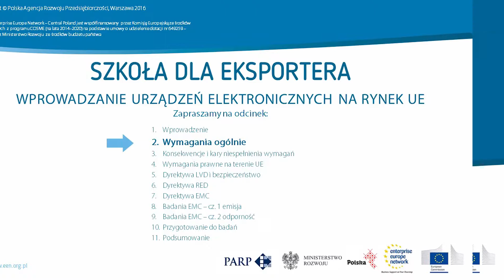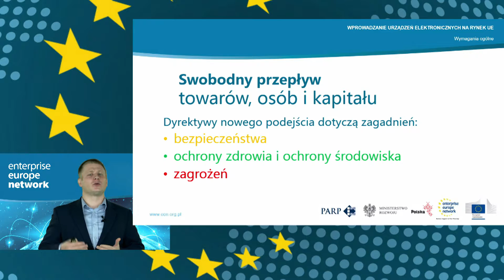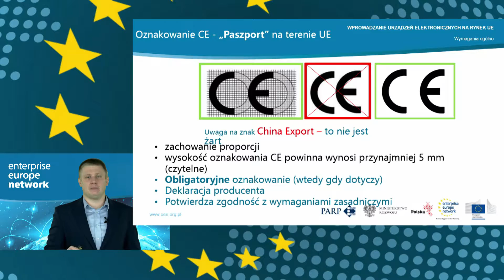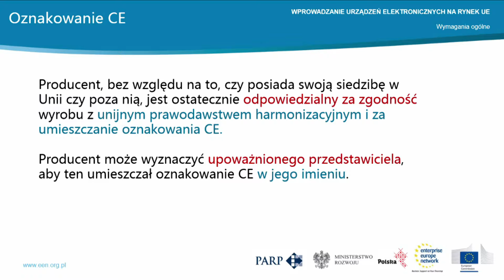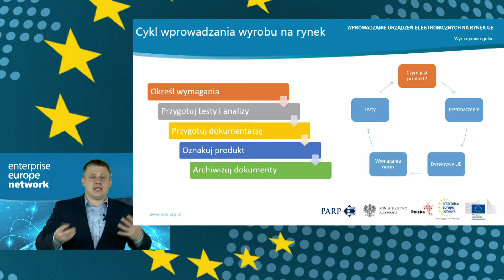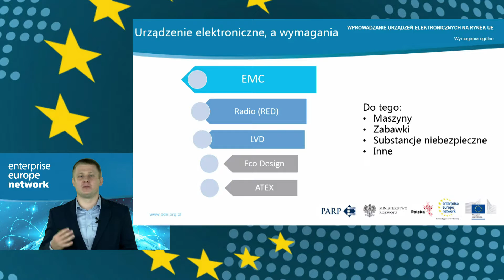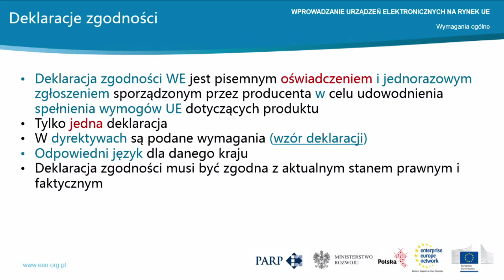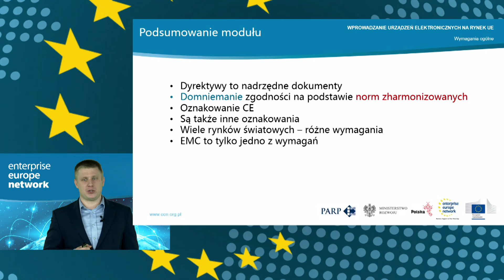Odc. 2: Wymagania ogólne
Szkoła dla eksportera - Wprowadzanie urządzeń elektronicznych na rynek UE
Nadrzędny cel wymagań. Oznakowanie CE. EMC względem innych wymagań. Reguły i warunki umieszczania oznakowania CE. Cykl wprowadzania wyrobu na rynek. Urządzenie elektroniczne, a wymagania. Obowiązki producenta. Deklaracje zgodności. Dokumentacja techniczna.